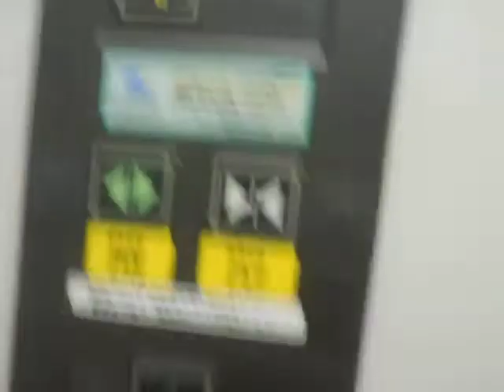岡山市民会館のエレベーターPart1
岡山市民会館のエレベーターです。更新されています。狭いエレベーターで車椅子非対応ですが、アナウンスと点字があります。B階はホール利用者以外立入禁止です。

メーカー：日立
設置台数：1基
アナウンス：あり
到着チャイム：なし
車椅子操作盤：なし
停止階：B,1,2,3,4
停止可能階：B,1,2,3,4
用途：乗用
定員：6名
積載：400kg
ドア：2枚片開きドア
設置年度：1964年
リニューアル年度：2000年度頃